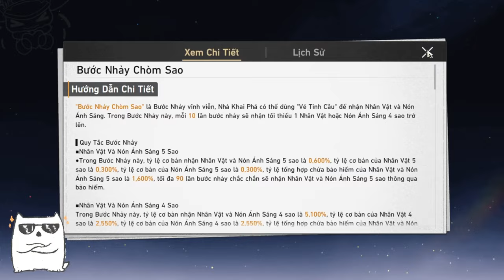Nên CHỌN GÌ TRONG BANNER THƯỜNG? Phân Tích Chọn Nhân Vật/Tinh Hồn Nhân Vật | Honkai: Star Rail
Hưng làm 1 video nha

 Ủng hộ cho mình qua:
➤ MB Bank: 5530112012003 - Văn Ngọc Nguyên Hạo